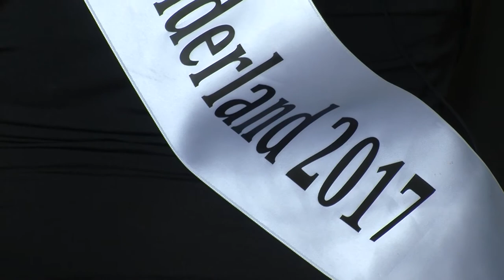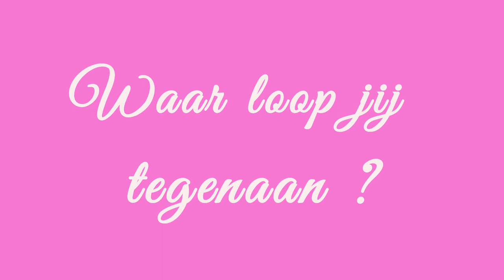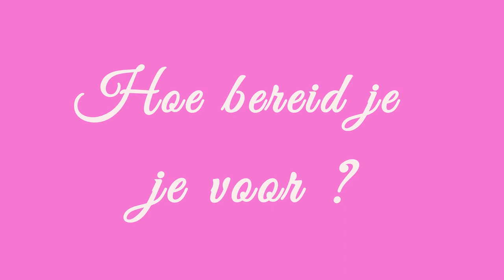Lidwine in finale missverkiezing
Maak kennis met Lidwine, 20 jaar. Een mooi meisje met autisme dat meedoet aan de finale van de Miss Beauty Gelderland verkiezing.
Voor AutismeTV gaat ze een video-dagboek bijhouden: een vlog.
In deze video maak je kennis met Lidwine. Daarna gaat ze zelf video's maken...Wil je automatisch Lidwine volgen?